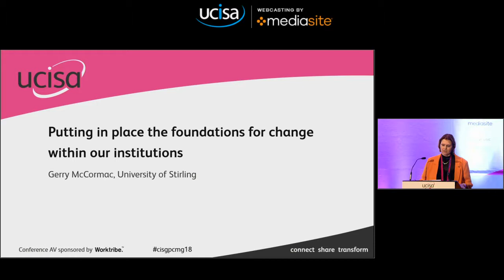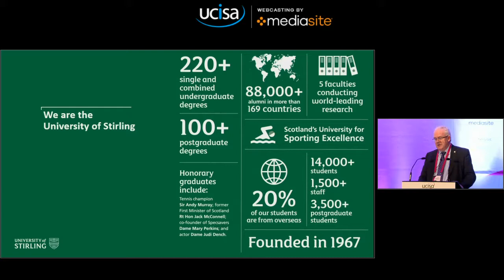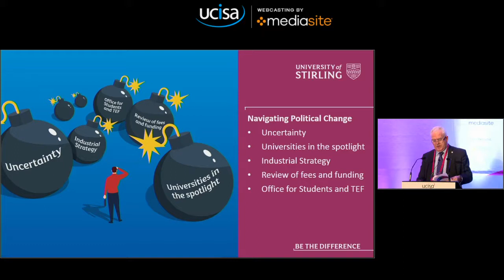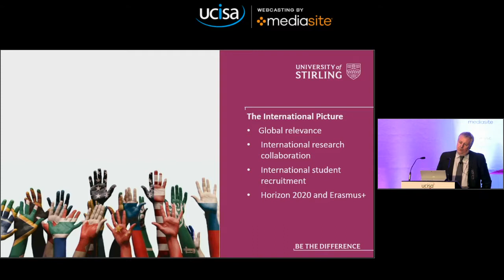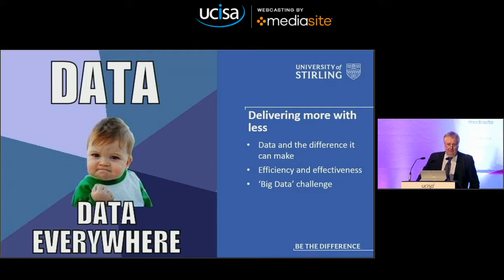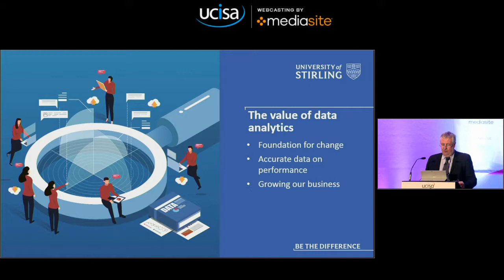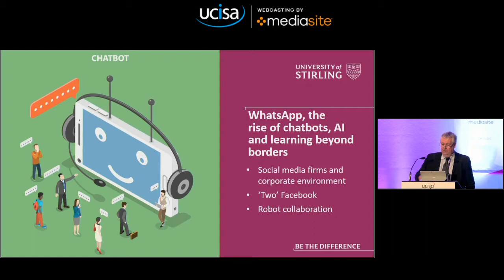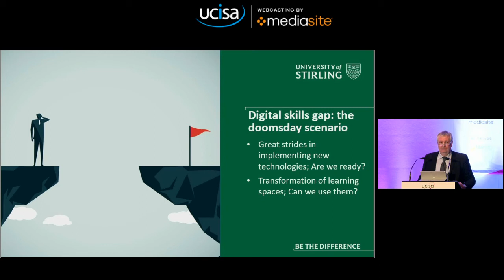Putting in place the foundations for change within our institutions